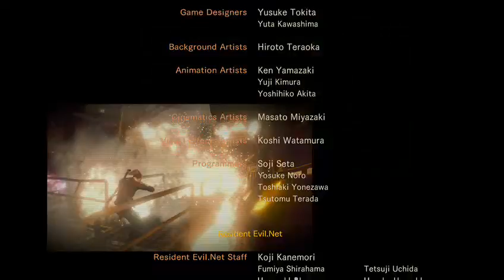Resident Evil: Revelations 2-FINALE-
Ep. 33: Good-Bye Alex Wesker

We have finally reach the end of this journey. I love the fact they brought back both Barry and Claire and I love the mechanic in this game as well. It brought me back of the earlier days of the Resident Evil franchise. I play a little bit of Mercenary mode to top it off. Thank you guys for watching and have a great day.

I want to give you guys the best video content possible.